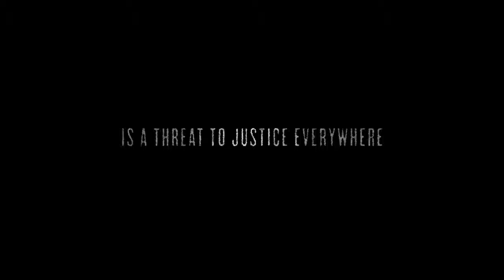birth of a nation movie trailer